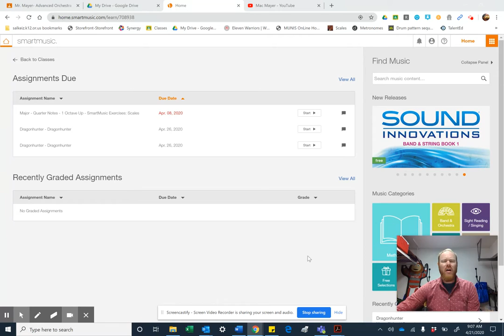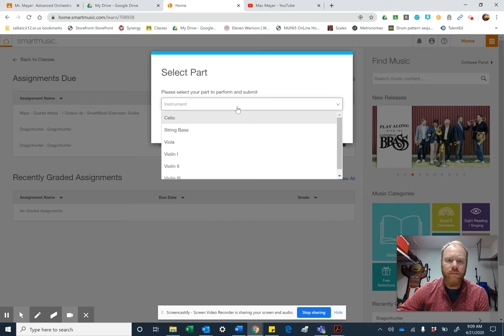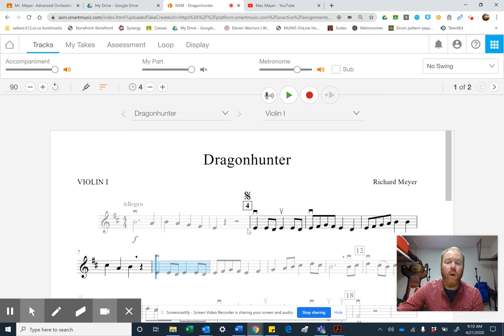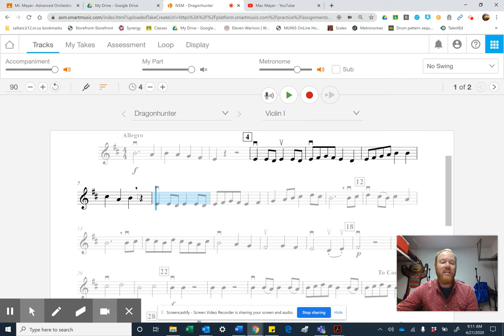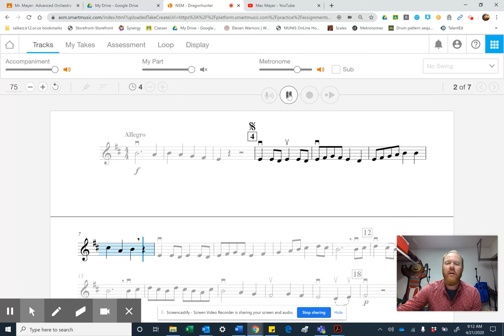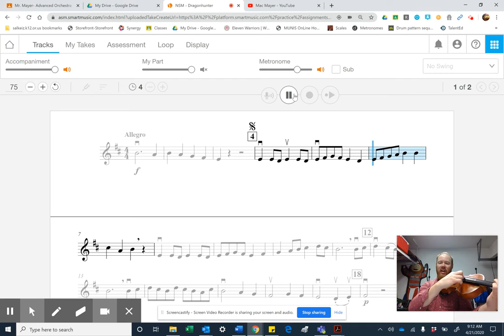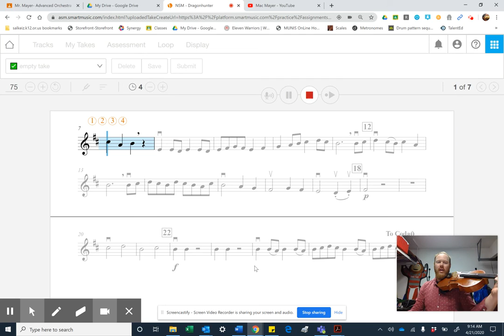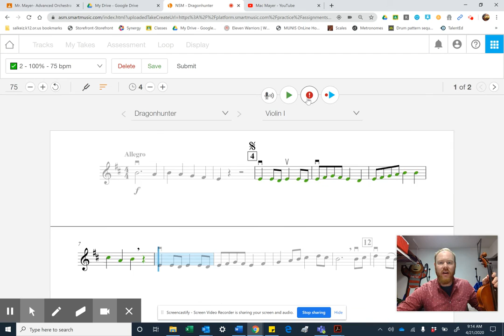Dragonhunter for Violin and Viola Week 2